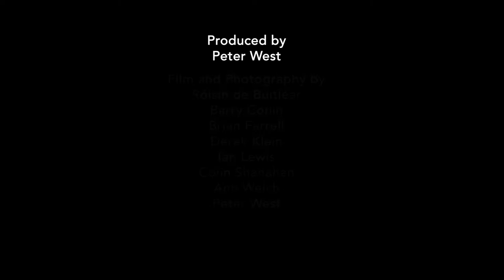1845: Memento Mori by Paula Stokes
1845: Memento Mori by Paula Stokes is an art installation and memorial dedicated to the Great Irish Famine. It goes on display at the National Museum of Ireland – Country Life in Co Mayo from 13 November 2021 until May 2022.

Made by Seattle based Irish artist Paula Stokes, this installation of 1,845 handblown glass potatoes has taken 15 years to complete. The title of the project references the year that the potato blight came to Ireland, marking the beginning of a period of mass starvation, disease, and emigration.